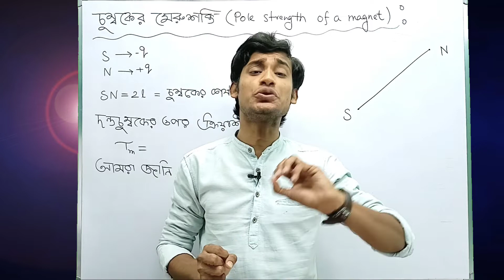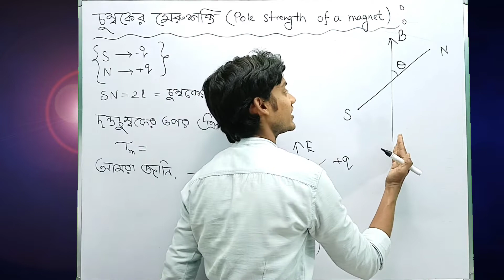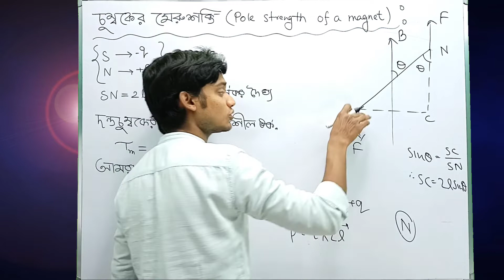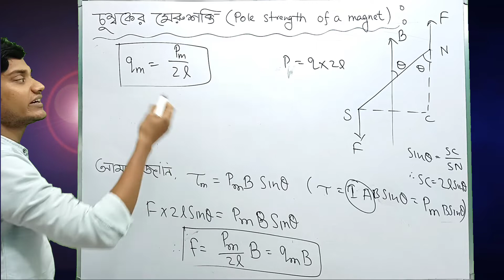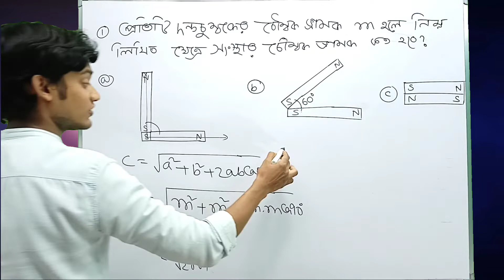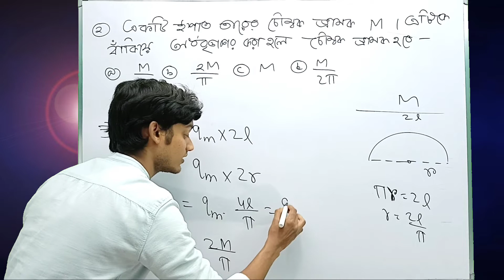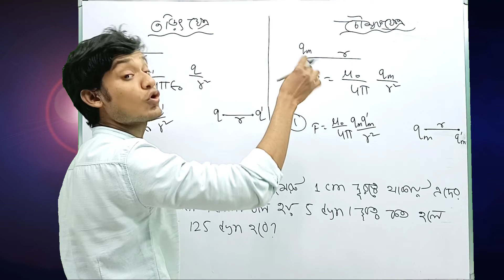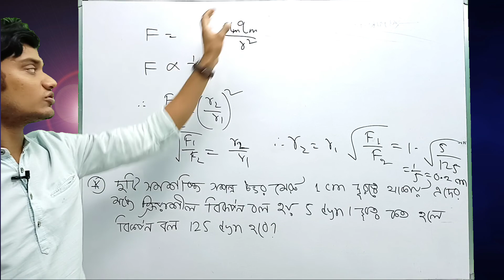চুম্বকের মেরুশক্তি | পদার্থের চৌম্বক ধর্ম | Class 12 | Lecture 02 | BONG PHYSICS